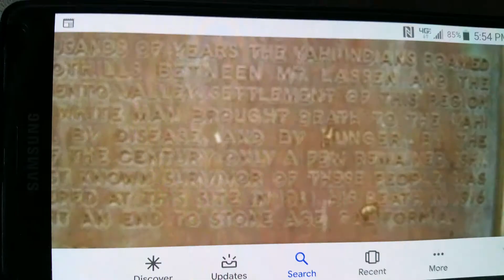Ask an Injin 756 Yahi Indians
Historical Marker